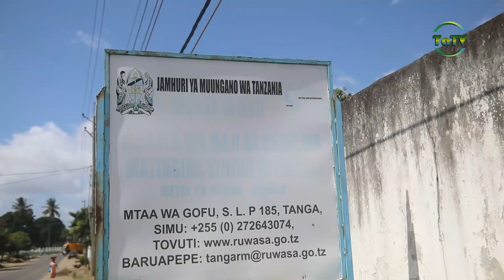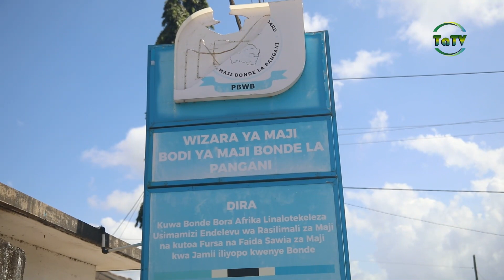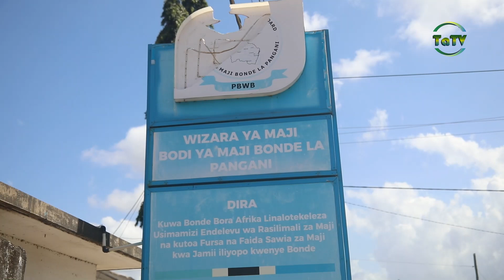BODI YA MAJI BONDE LA PANGANI YATOA MAELEKEZO - RASILIMALI MAJI.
Bodi ya Maji Bonde la Pangani imewataka wachimaji na wanaochimbiwa Visima kufuata  taratibu na Sheria zilizopo kabla ya kuchimba kisima zinazosimamia na Bodi hiyo ikiwemo kuomba kibali kabla ya kuanza kuchimba kisima.
Rai hiyo imetolewa na Mkurugenzi wa Bodi ya Maji Bonde la Pangani Segule Segule wakati akaizungumza na Wadau watumiaji wa Maji ardhini - Maiamamu na wawakilishi wa  Taasisi mbalimbali za dini Jijini Tanga.